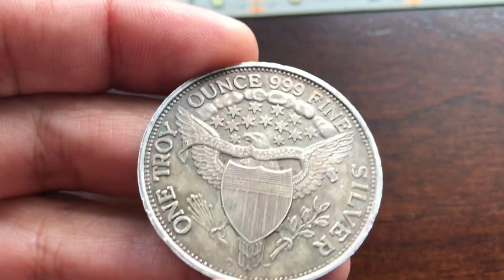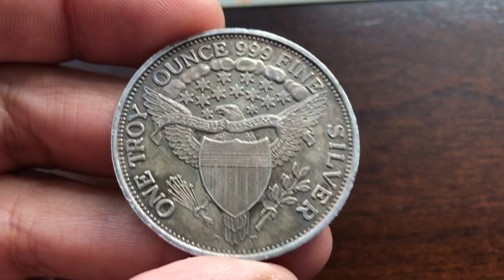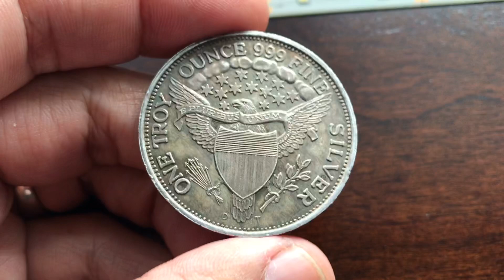A GAW for GARY!!!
In an effort to pay it forward, I want to shout out my good buddy, Gary, at Coin & Jewelry Gallery of Boca Raton. Up for grabs: 1 ozT flowing hair 999 silver round. All you have to do is follow (like) Coin & Jewelry Gallery of Boca Raton and leave a comment on the specified post stating "Silver Husky sent me." Followed by a positive statement.

OFFICIAL RULES  --  NO PURCHASE NECESSARY.

1. Eligibility: This Giveaway is open only to legal residents of the United States (excluding its territories and possessions) and Washington D.C. who are at least 18 years of age at time of entry. If the winner happens to be from outside of the above-mentioned region, the award of the prize will be at the discretion of the sponsor.

2. Prize: 1 ozT .999 Fine Silver "Flowing Hair" Round. THE ODDS OF WINNING THE PRIZE DEPENDS ON THE TOTAL NUMBER OF ELIGIBLE ENTRIES RECEIVED.

If a Prize cannot be awarded due to circumstances beyond the control of the Sponsor, a substitute prize of equal or greater retail value may be awarded. The Winner will be solely responsible for all federal, state and/or local taxes, and for any other fees or costs associated with the Prize received.

3. Giveaway Period: The Giveaway window shall begin at 3:15 P.M. Eastern Time ("EST") on Sep 4th, 2020 and shall end at 11:59 P.M. EST on Sep 12th, 2020.

4. How to Enter: The Giveaway allows Entrants to enter by following (liking) Coin & Jewelry Gallery of Boca Raton on Facebook and leaving a comment on the recent post specified in the above video. If you don't have a Facebook account, an alternative form of entry is to leave a Yelp or Google review stating Silver Husky sent me, followed by a positive statement. One entry per contestant.

5. Winning:  The winner will be randomly selected from a random number generator. The Winner shall be announced in a live-stream on Sunday, 9/12/2020.

6. Prize Claim:  I will take make every effort to contact the winner; however, it is the responsibility of the contestant to view the “winner” video to see if he or she has won and to contact Silver Husky within 7 days of the release of the “winner” video to arrange shipment.

Failure to respond by the deadline will result in forfeiture of the Prize. Alternates may be chosen. If the alternate does not claim the prize, the prize may be rolled over to a future giveaway or may not be awarded at the sole discretion of the sponsor.

6. Rights of Sponsor: Sponsor, shall have the right, at its sole and absolute discretion, to refuse any Entry whatsoever made by Entrants which it finds to be in violation of these Official Rules or which it finds in its sole discretion to be otherwise objectionable for any reason.

7. YouTube Policies

a) Your participation in and entry into this giveaway must be in compliance with YouTube’s own Community Guidelines. Entries that don’t comply with YouTube’s Community Guidelines will be disqualified.  YouTube Community Guidelines

***NEW ADDRESS***